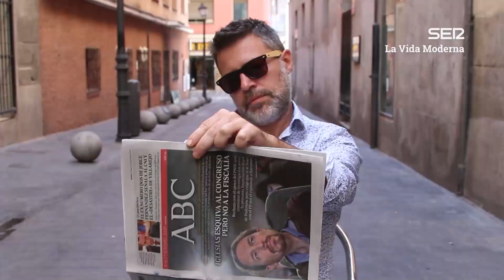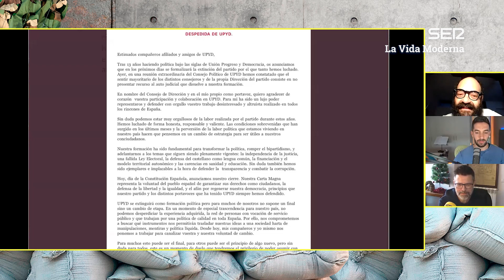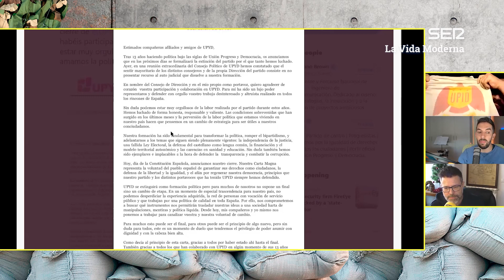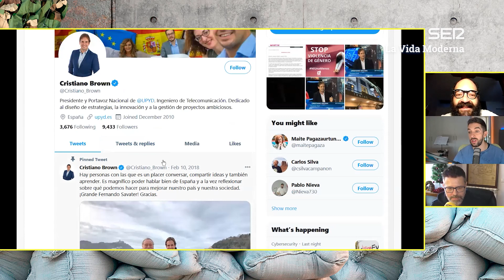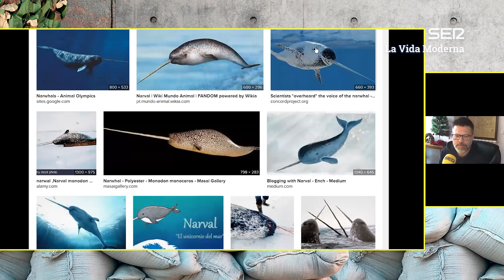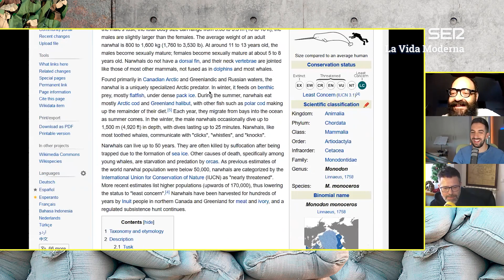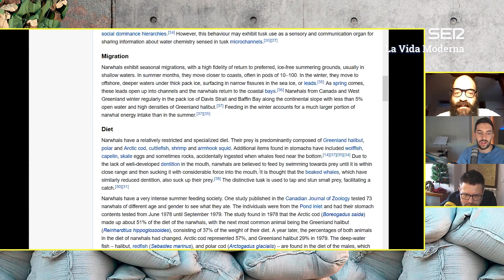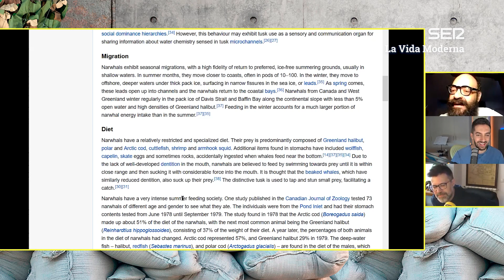La Vida Moderna | 7x53 | El programa de la ilación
LVM 7x53 | F por UPYD

Músicas de hoy:

Waiting Room - Fugazi